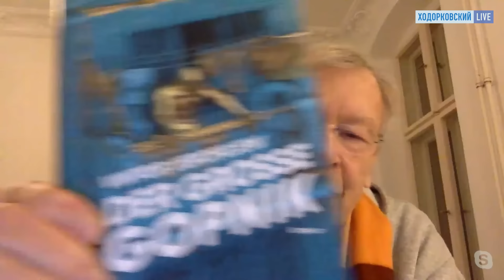Виктор ЕРОФЕЕВ: Путин — великий гопник. Он воюет, потому что ему скучно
Писатель Виктор Ерофеев в прямом эфире программы «Воздух» на канале Ходорковский Live рассказал о своей новой книге «Великий гопник» и ответил на вопрос, посвящена ли она Владимиру Путину. За что преследуют писателей Бориса Акунина и Дмитрия Быкова, что показало преследование Филиппа Киркорова, Ксению Собчак, Лолиту Минявскую и других участников скандальной головой вечеринки Анастасии Ивлеевой, что ждать России от 2024 года, зачем Путин развязал войну в Украине? Об этом и многом другом — смотрите в этом видео и не забывайте подписываться!

Игорь ЛИПСИЦ: Что ждет экономику в 2024 году. Доллар по 150. Путин выкачивает деньги из России

ИНОЗЕМЦЕВ: Инфляция в РФ дойдет до 18%. Почему растут цены. Что будет с рублем. Зависимость от $